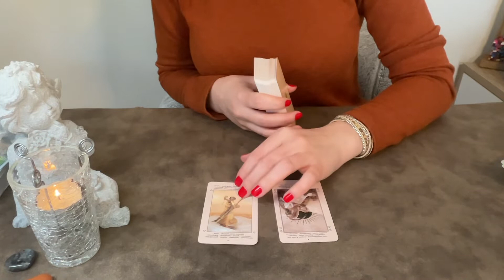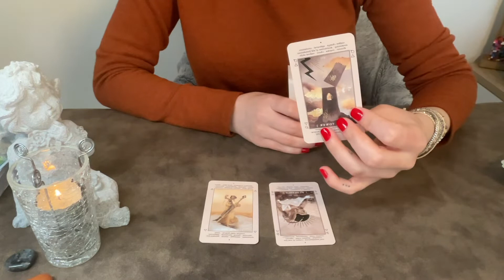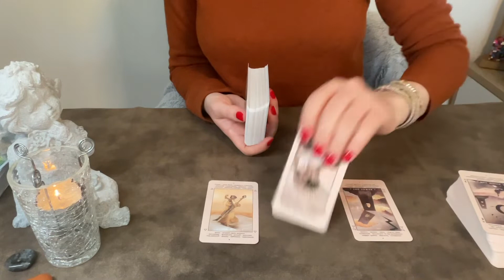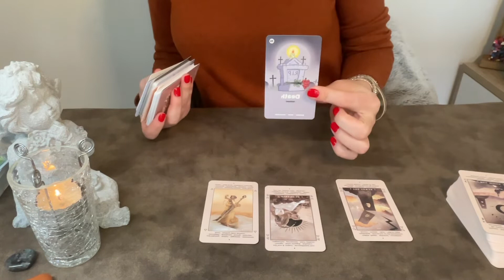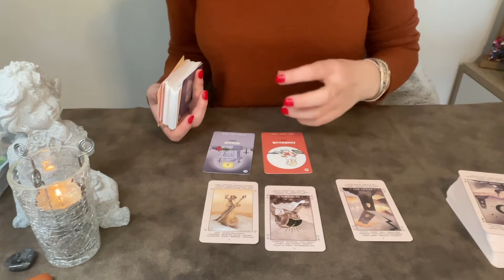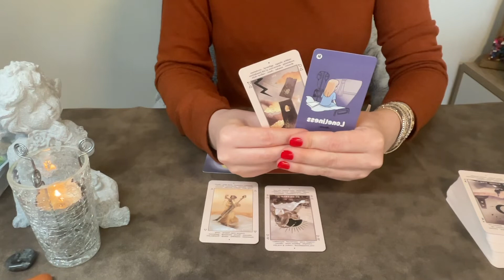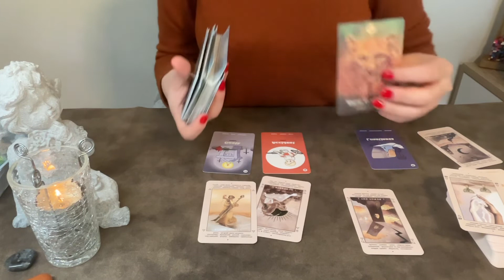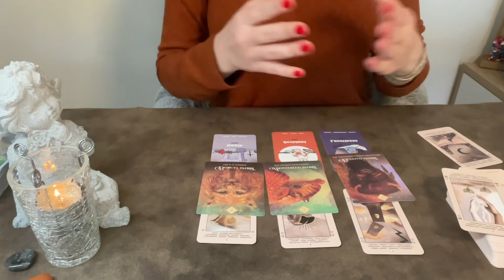Sagittarius ♐️ WHAT YOU NEED TO KNOW IN THIS MOMENT 🔔 Sagittarius tarot reading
EVERYTHING HAPPENS FOR A REASON, so the fact that you are here, means there are some messages that you need to hear! Welcome! 🤗

🪶 LOVE & LIGHT!✨️